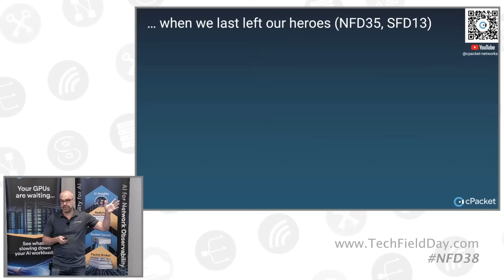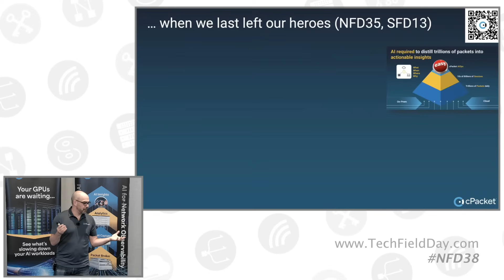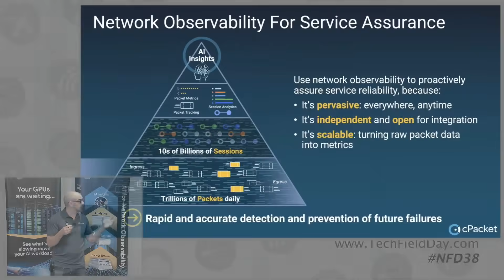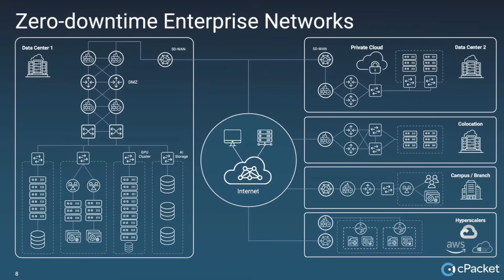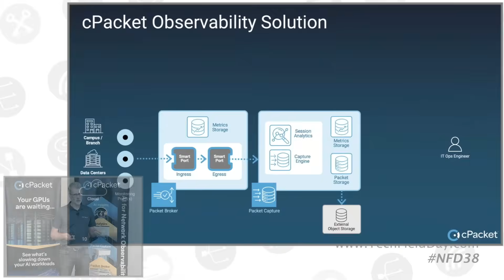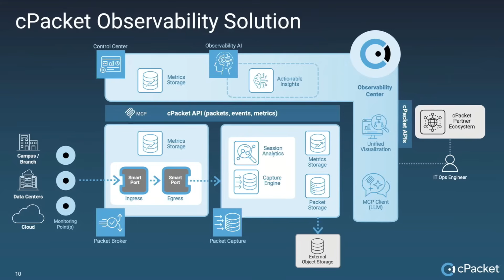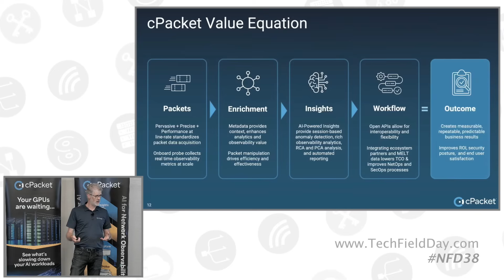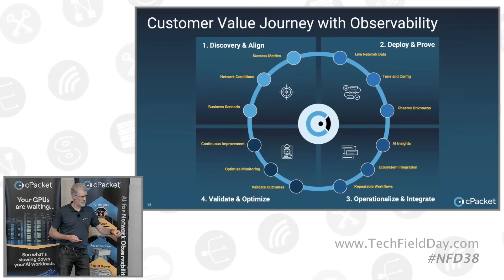cPacket Introduction with Mark Grodzinsky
cPacket's presence kicked off by revisiting highlights from previous Networking Field Day and Security Field Day events, providing an overview of the evolution of cPacket's Network Observability platform and introducing AI-driven innovations, framed by their Value Equation and Customer Value Journey frameworks. Mark Grodzinsky, Chief Product and Marketing Officer, emphasized that while AI is currently at a peak of hype, cPacket views it as a tool, not a standalone solution. Their focus is on how AI, integrated within their network observability platform, drives tangible business outcomes. This approach is rooted in their belief that packet data remains the "single source of truth" for understanding the "what, where, when, and why" of network events, even as other telemetry data (metrics, events, logs, traces) serve important purposes.

cPacket's observability platform has evolved significantly since its 2007 inception, highlighted by its role in the 2012 Olympics' 10 GBe network. Key components include a packet broker with FPGA on every port for high-precision data delivery, and advanced packet capture and analytics capabilities, supporting up to 200 GBps concurrent write-to-disk with indexing. Their solutions address challenges like microbursts, which cause packet drops even when overall network capacity seems sufficient. Furthermore, cPacket emphasizes the convergence of network and security operations, advocating for a single source of truth--packet data--to enhance both operational efficiency and security posture, aiding in protection, detection, response, digital forensics, and compliance. AI, in this context, serves as a smart companion for setting deterministic thresholds and identifying anomalies proactively.

The company's core mission is service assurance, achieved through pervasive, independent, open, and scalable observability. Erik Rudin, Field CTO, highlighted the increasing complexity of modern hybrid and multi-cloud environments, stressing the critical need for monitoring key links to ensure mission-critical application performance. cPacket's solution begins with nanosecond-precision packet acquisition and immediate metric collection, enabling the identification of patterns like microbursts and low-level latency. This rich data is integrated into their own capture devices for session analytics and correlation, and also exposed through open APIs for integration with existing customer tools and data lakes. They introduced the Value Equation, a framework that connects raw data and AI insights to measurable business outcomes, and the Customer Value Journey, which guides customers through understanding their business problems, integrating cPacket's technology, validating its impact, and achieving continuous improvement in network and security operations.

Presented by Mark Grodzinsky, Chief Product and Marketing Officer, and Erik Rudin, Field CTO. Recorded live at Networking Field Day 38 in Silicon Valley on July 10, 2025. for more information.